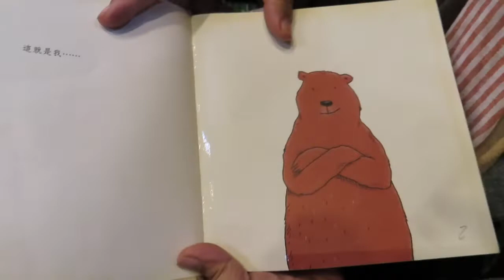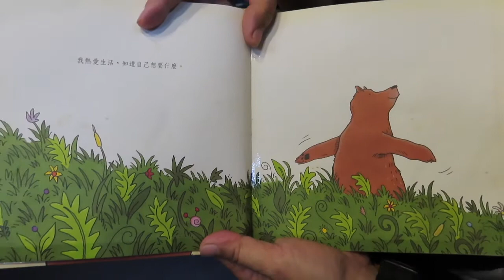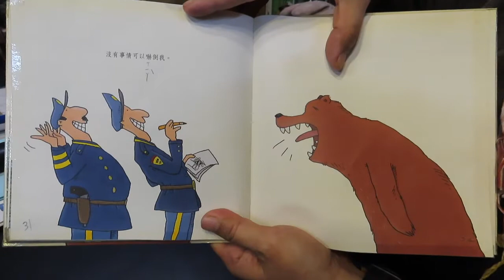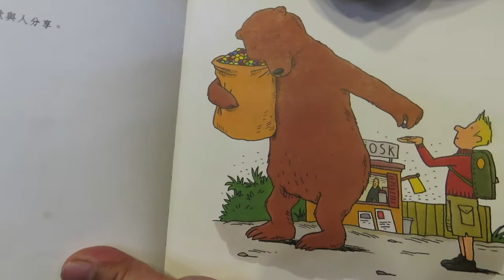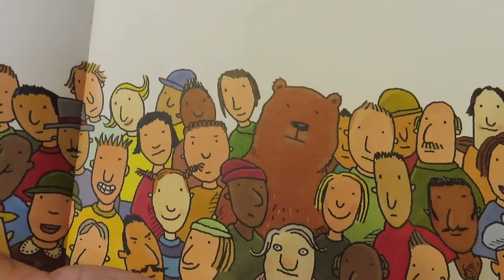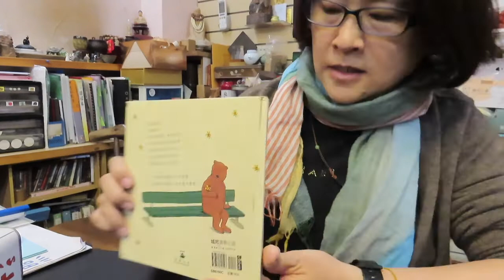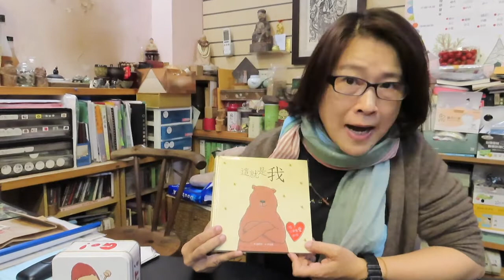大砌故事講堂 D100 / 這就是我🐻 / 威希特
在這冷冷的下雨天裡，

今天巧克力老師要來講一本很酷的故事書“這就是我”

這本書裡的大熊很可愛又很有趣，
剛看的時候會覺得他自信又輕鬆的樣子很搞笑，

但越看這熊越覺得很順眼，
就是因為畫面很乾淨俐落，

作者的文筆也很輕鬆幽默，

不知不覺看到後來又覺得這快樂的熊好像我們自己…..

巧克力老師相信我們每個人的心中都有一個小孩，

這小孩渴望自由,希望可以快樂做自己,
只是越長大越容易忘記心裡的小孩…
所以這本書就是在提醒我們,
別忘了照顧心裡的小小孩 !
更棒的是作者又提醒我們：
害怕寂寞的時候,
不要害怕,
愛我們的朋友和親人,
永遠都會在那裡陪著我們,
因為有愛就不會孤單 ！